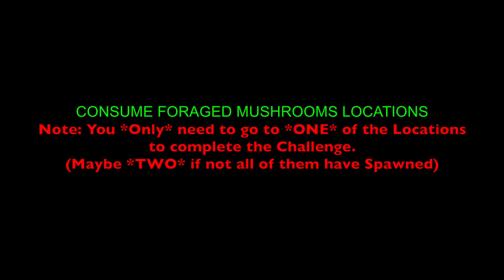Consume Foraged Mushrooms - *Locations* (Fortnite: Worlds Collide Challenges)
►In this Video, I will show u the locations for "Consume Foraged Mushrooms Locations". :)

►Enjoy! :D